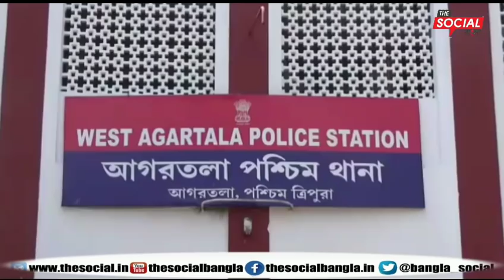১৪৪ ধারা চলাকালীন রবীন্দ্রভবন এর সামনে জমায়েত কে ঘিরে ১০৩২৩ এর বিভিন্ন শিক্ষকের নামে নোটিশ জারী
১৪৪ ধারা চলাকালীন রবীন্দ্রভবন এর সামনে জমায়েত কে ঘিরে ১০৩২৩ এর বিভিন্ন শিক্ষকের নামে নোটিশ জারী করা হয় l